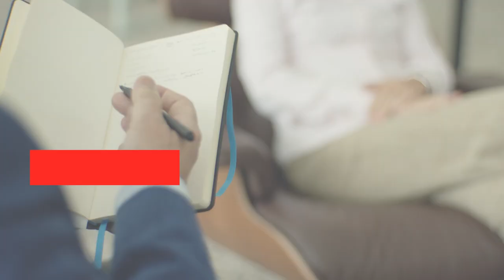Sabia que tem um serviço médico disponível para si na Universidade Europeia?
O Serviço Médico é composto por uma profissional de enfermagem, a quem poderá pedir aconselhamento médico, a prestação de primeiros socorros básicos e ainda o apoio em rastreios diversos, como a medição da tensão arterial ou dos níveis de glicose.